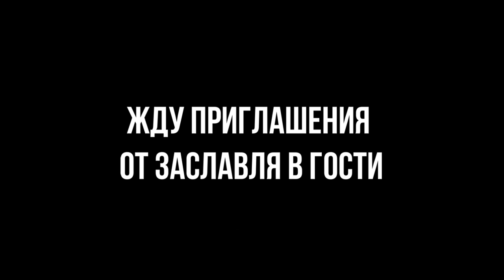Команда BSE Mojo из Заславля в гостях у Ruslan Enduro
Спасибо экскаваторщику который поровнял в карьере заезды))